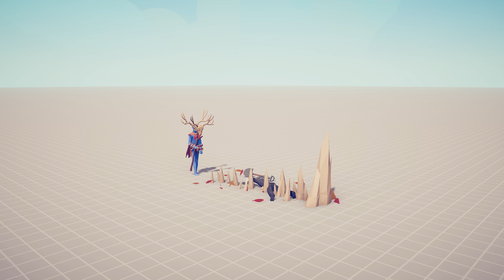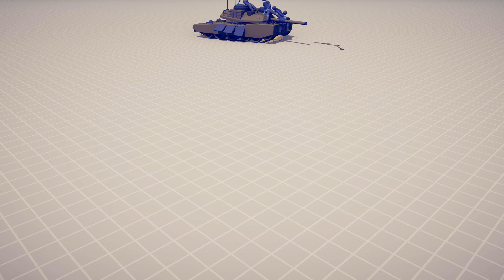JOHN WICK vs EVERY UNIT - Totally Accurate Battle Simulator